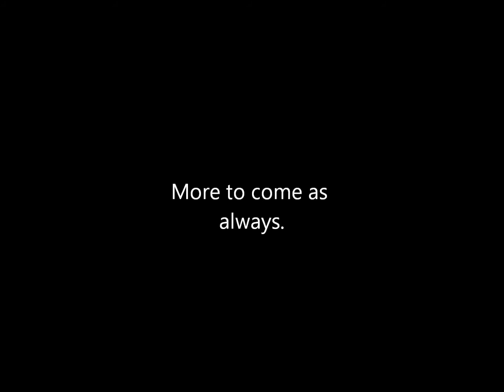487 - Cleft Palate Guy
Today we introduce finally Diondre.
Diondre takes up the part of "Cleft Palate Guy"

Also in the back round we have some BF2 Eve of destruction game play.